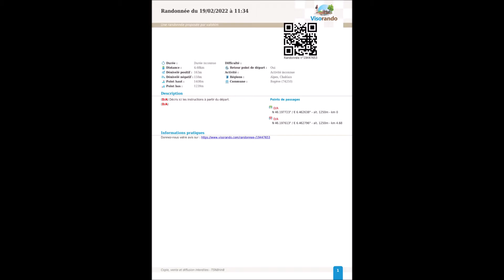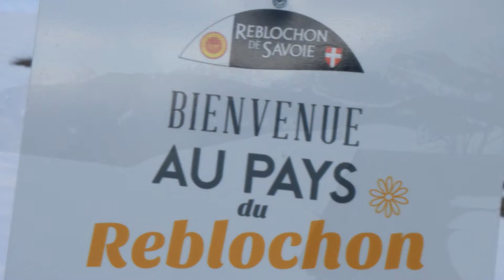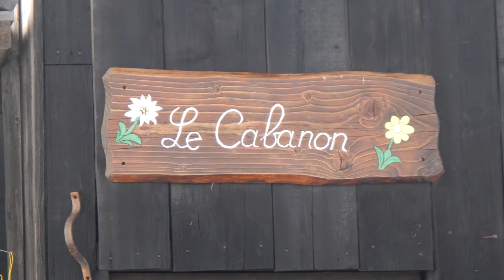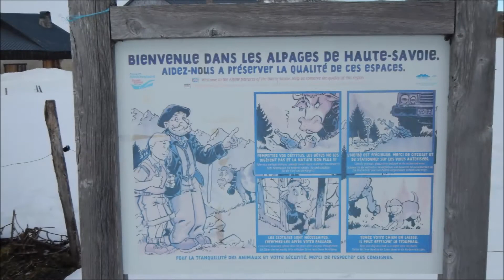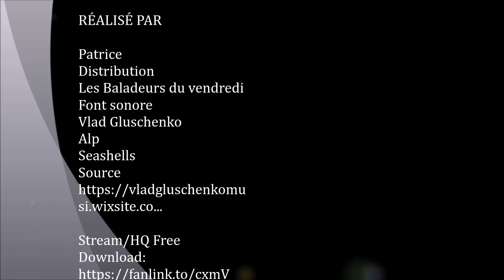Les Baladeurs du vendredi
Plateau de Plaine Joux
musique libre de droits Vlad Gluschenko
source